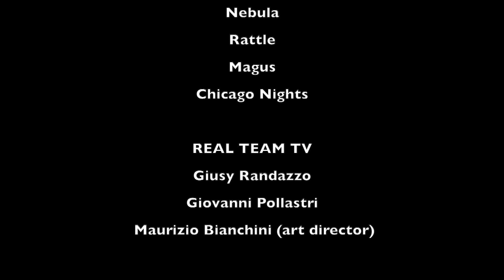Salvatore Coccoluto - REAL TEAM TV libri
Real Team Tv intervista SALVATORE COCCOLUTO - Scrittore, saggista e critico musicale, presenta: “Franco Califano. Non escludo il ritorno.” - DIARKOS editore
Spaccone e fragile, generoso e ingenuo. Franco Califano è stato uno degli artisti più discussi della canzone d'autore italiana. Spesso di lui è arrivata prima la fama di tombeur de femmes e poi la poesia. Prima i guai giudiziari e poi i versi indimenticabili. Questo libro compie il grande salto: mettere in primo piano le sue canzoni, raccontandole di pari passo con la vicenda umana di un artista che ha vissuto sempre al massimo. Dall'infanzia nei collegi all'adolescenza nella borgata, dai primi passi come autore alle collaborazioni con Mina, Mia Martini, Ornella Vanoni e Peppino di Capri. Poi il legame fraterno con Luigi Tenco e Piero Ciampi e gli anni del successo e degli eccessi. Il libro ripercorre anche i momenti terribili degli arresti, il primo nel 1970 e il secondo nel 1983, di cui si sentiranno gli echi rispettivamente negli album 'N bastardo venuto dar Sud e Impronte digitali. E poi la depressione per il secondo processo e le accuse infamanti dei pentiti; l'amarezza per non essere stato riabilitato dai media e dall'opinione pubblica dopo la seconda assoluzione, come invece successe a Enzo Tortora. Seguì l'oblio degli anni Novanta, quando tutti sembravano essersi dimenticati del "Califfo", fino alla rinascita e alla scoperta del suo repertorio da parte dei giovani, anche grazie a Fiorello e alle sue imitazioni.

Watershed
Fabulous
Nebula
Rattle
Chicago Nights

REAL TEAM TV:
Giusy Randazzo
Giovanni Pollastri